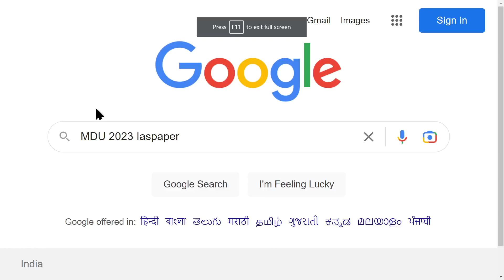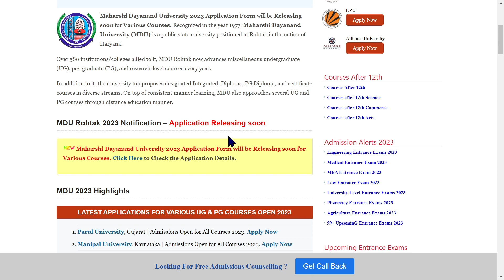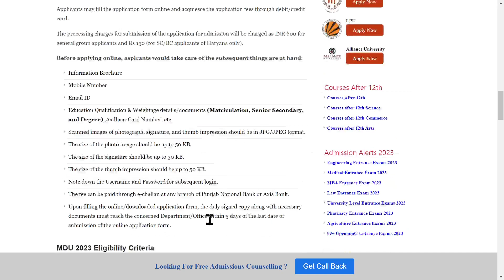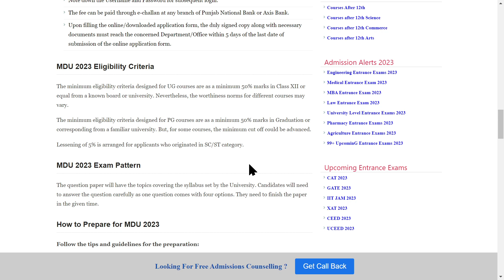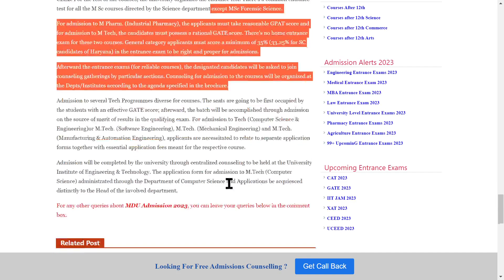MDU Rohtak Admission 2023: Application (Soon), Dates, Eligibility, Pattern, Syllabus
Maharshi Dayanand University 2023 Application Form will be Releasing soon for Various Courses. Recognized in the year 1977, Maharshi Dayanand University (MDU) is a public state university positioned at Rohtak in the nation of Haryana.